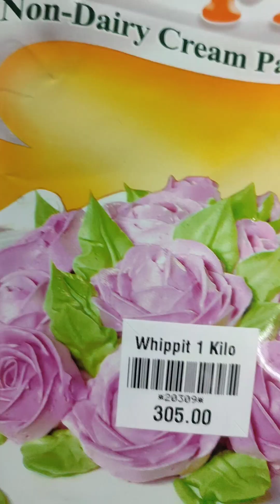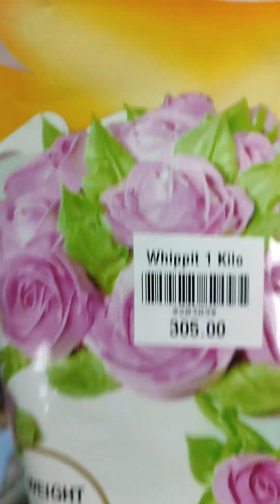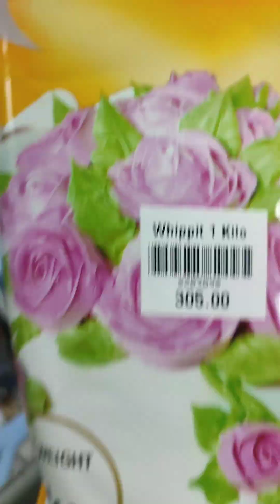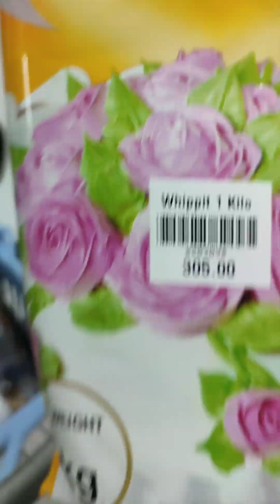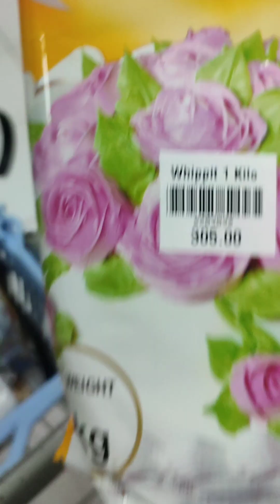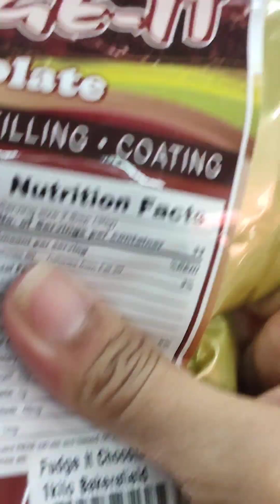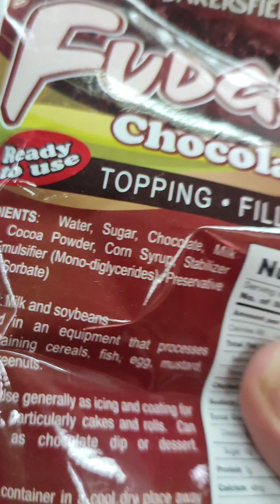nakaka tanggal talaga ng stress dito + magluluto Tayo ng pork humba ( secret ingredient Reveal 😅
minivlog 8